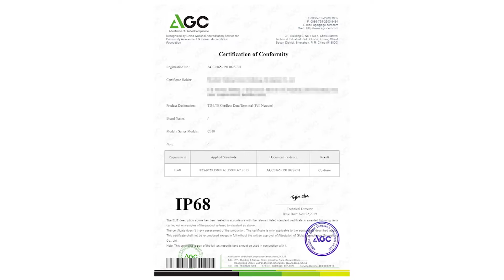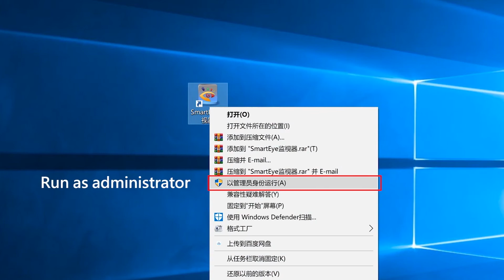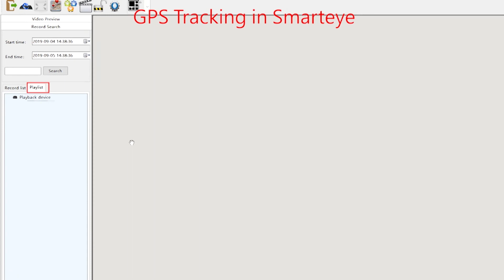ONETHINGCAM C310 4g body worn camera with AES256, IP68, android 8.1 system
Ultra-thin 4g body worn camera, support gopro and klckfast stud, support Ameraica, EU, SEA, Russia LTE bands.
MT6762 solution support IP68 certfications in the video
support Face detection
Anroid 8.1 touch screen 3.1 inch
support one button record
auto change to IR mode
support H265, wide angle 140 degree
support special AES256 encryption